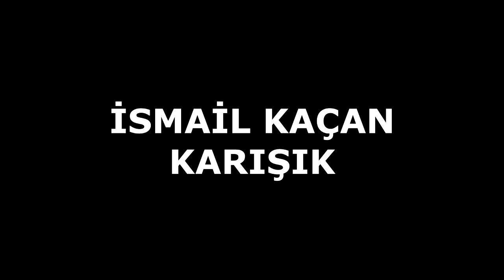DÜĞÜN ÇİFTETELLİ ESKİŞEHİR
İSMAİL KAÇAN!A AİT DÜĞÜNLER VE ÇİFTETELLİLER BURADA!